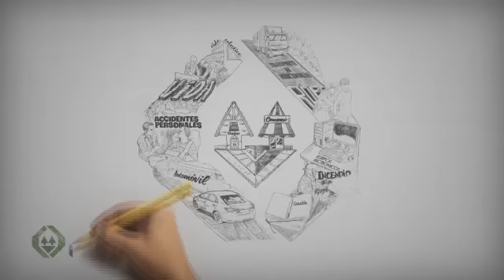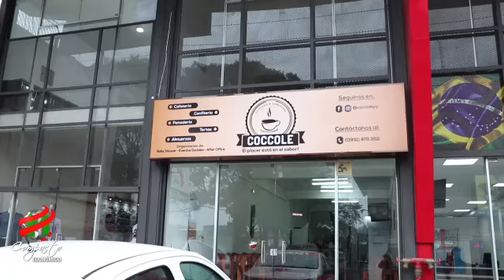COMPACTO ECONOMICO Martes 24 de Setiembre de 2019 1459